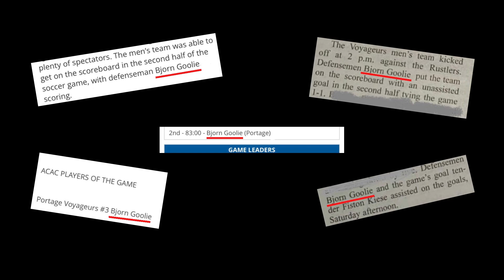Bjorn Goolie’s 2022/23 Highlight Video⚽️ B.G3️⃣⚡️